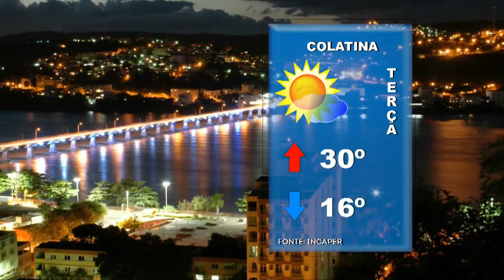SIM Notícias 03 09 2018